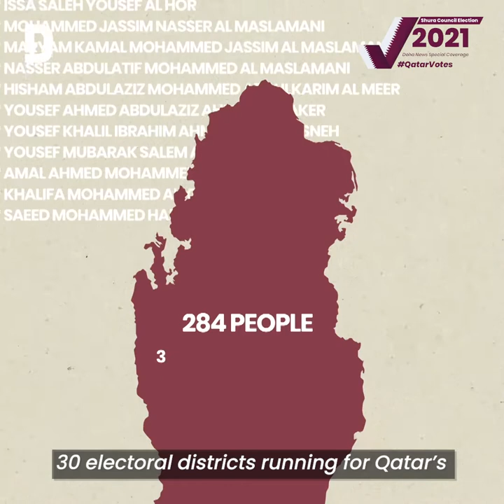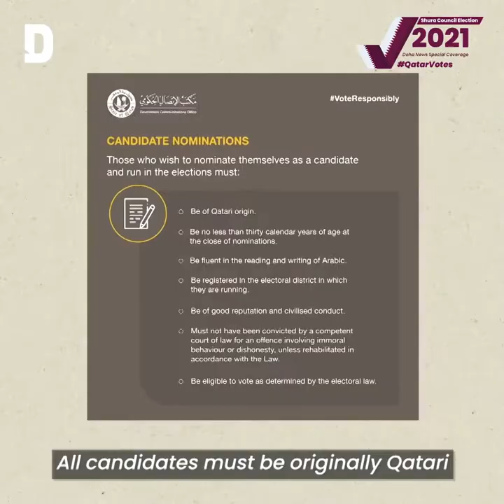Shura Council Elections: What you need to know about the candidates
284 people are all fighting to make it onto Qatar's Shura Council.

But what do we actually know about them?